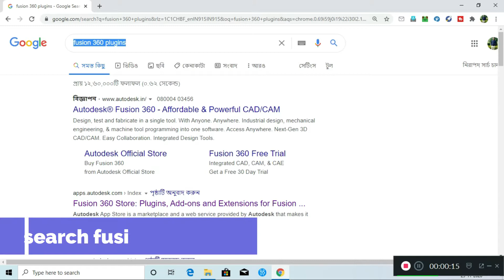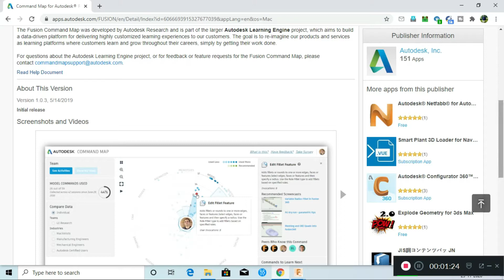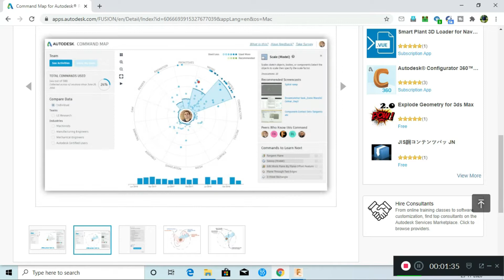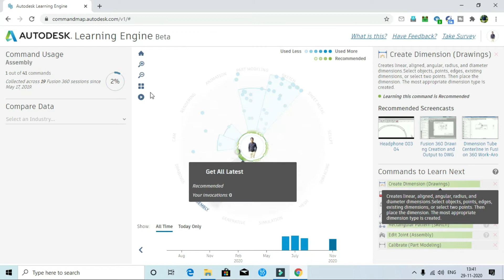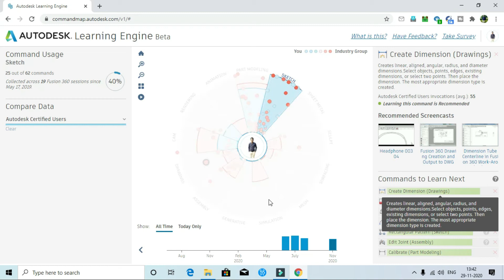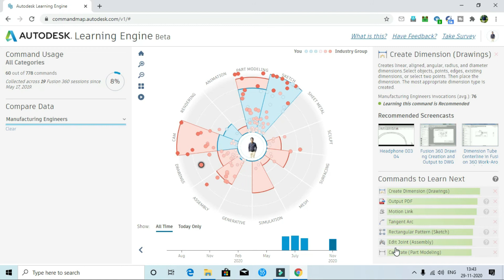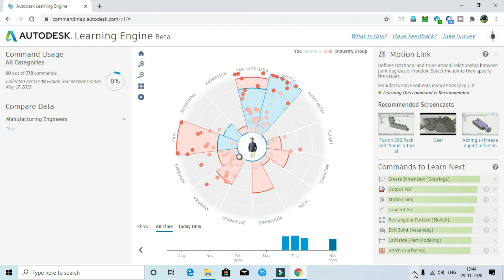Autodesk Fusion 360 Command Map | Learn Fusion 360 Learning Engine | By Ahuja Technical Hant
Ahuja Technical Hant is a YouTube Channel, where you will find CAD 2D And 3D Videos and New Video is Posted Everyday.

My Gear Products:-
Tri Pod
Green Parda
Bluetooth Earphone
Rotate Chair